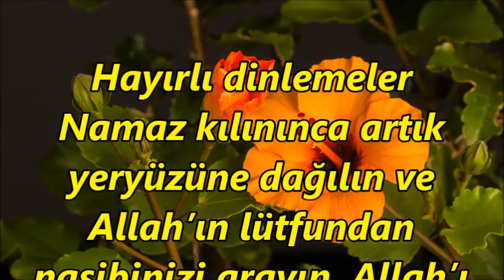Cuma gününe özel sevilen ilahiler dinle🥀En kıymetli ilahiler bir arada🥀 hayırlıcumalar 🥀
ilahi kervanı,
ilahi dinle,
ilahiler dinle,
yeni ilahiler,
karışık ilahiler,
en sevilen ilahiler,
seçme ilahiler,
2020 ilahileri,
2020 ilahi dinle,
ağlatan ilahi,